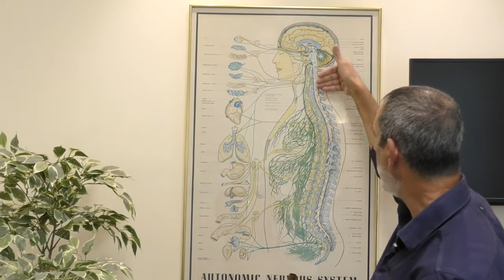לאיזו רמת בריאות אתם רוצים להגיע?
נמוכה
בנונית
או גבוהה
גבוהה זו רפואה אולטימטיבית